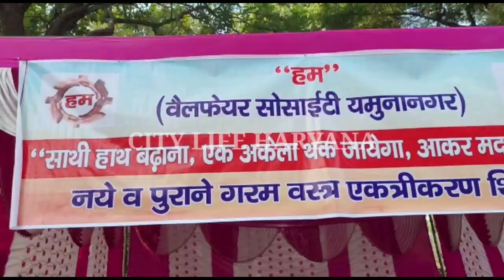यमुनानगर : HUM वेलफेयर सोसाइटी ने लगाया शिविर – नए व पुराने गर्म कपड़े किए एकत्रित